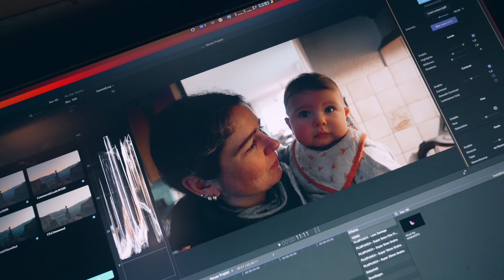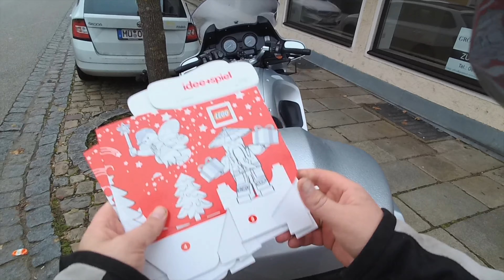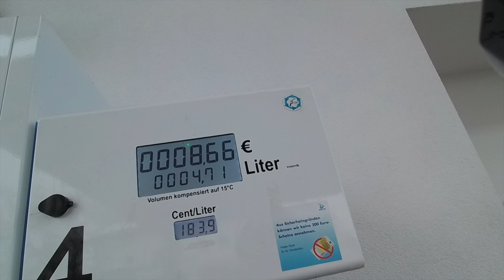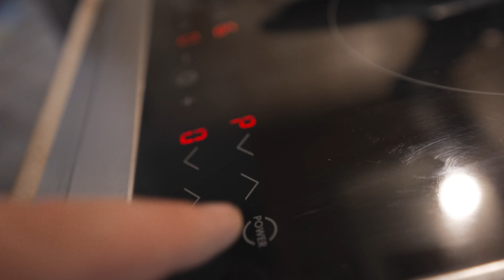St. Martin Samstag ist Vlog-Tag!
Das größte Lob für mich ist, wenn Du mir einen Kommentar hinterlassen würdest.
Mehr Info zu diesem und meinen anderen Videos findest Du hier ⤵

Meine derzeitige Ausrüstung:

Motorräder:
- Honda NC750X DCT (2017 / RC90)
- Suzuki GS500E
- Aprilia Pegaso 650

Kameras:
- Sony A7III
- Sony A7II
- Sony ZV-1
- Sony FDR-X3000
- 2x Sony AS50
- 4x GoPro Hero 6 / Reelsteady Go
- Insta360 Go
- LG V30

Objektive:
- Sony 24-105 F4 G FE
- Sigma 24mm 1.4 FE (Sony E-Mount)
- Sony 28-70mm 3.5 FE
- Sony 16-55 OSS
- Viltrox 85mm 1.6

Mikrofone:
- Rode smartLav+
- Rode Video Micro
- Rode Wireless GO

Weitere Hardware:
- DJI FPV Combo / Motion Controller
- DJI Spark Fly More Combo
- Apple Macbook Pro 13' i7 (2017)
- Apple Mac Mini (2021)
- Final Cut Pro X
- Motion 5
- Compressor
- Luminar 4

*) Links zu Amazon sind sog. Kauft Ihr über diese Links, bleibt für Euch der Preis absolut identisch, ich bekomme jedoch ein paar cent vom Kaufpreis ab.